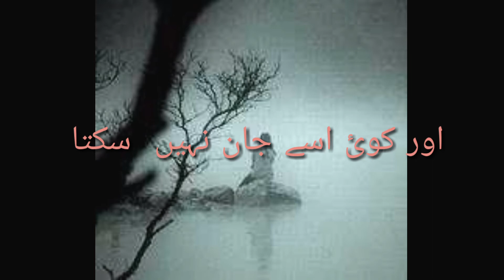Khamoshi aik ebadat ha